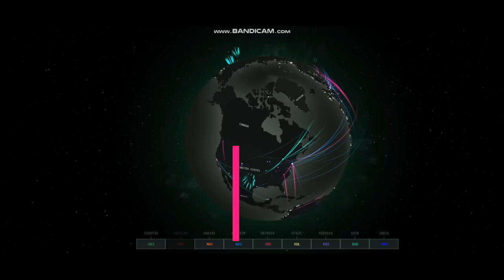Security Operation Centre- Protecting you 24/7/365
SOC teams are responsible for identifying, deploying, configuring, and managing their security infrastructure.

Job duties of SOC analysts include:
*Threat and vulnerability analysis.
*Investigating, documenting, and reporting on any information security (InfoSec) issues as well as emerging trends.
*Analysis and response to previously unknown hardware and software vulnerabilities.
*Preparing disaster recovery plans.